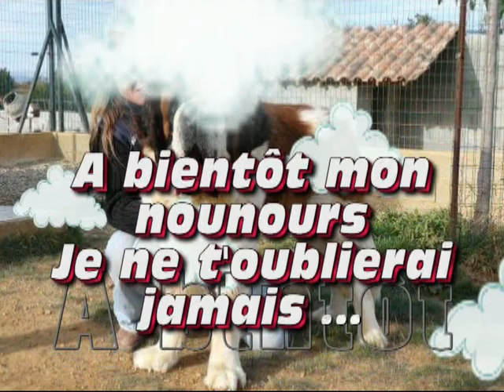Hommage à Simba, mon nounours ...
Hommage à Simba, mon saint-Bernard qui nous a quitté en ce mois de septembre 2011.